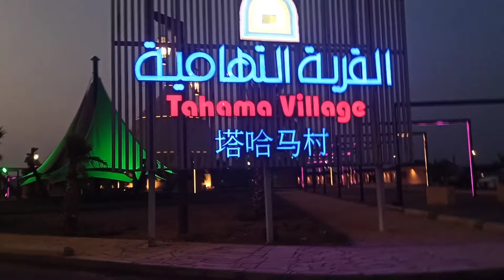ಸೌದಿ ಅರೇಬಿಯಾ ಜನರ ಊಟ | trying Saudi Arabian food | Indians trying Saudi arabian food | kannada vlogs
ಸೌದಿ ಅರೇಬಿಯಾ ಜನರ ಊಟ | trying Saudi Arabian food | Indians trying Saudi arabian food | Saudi arabian food  kannada vlog.

For more interesting videos keep watching and supporting me.

Music Credits

Channel : NCS